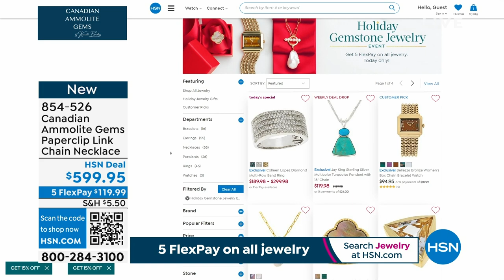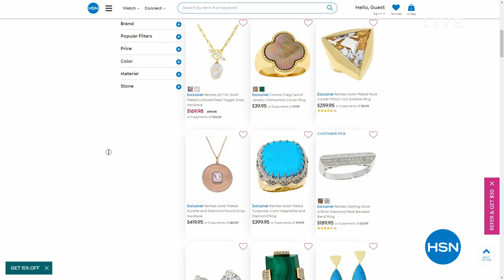HSN | Healthy You with Brett Chukerman 10.17.2023 - 04 PM